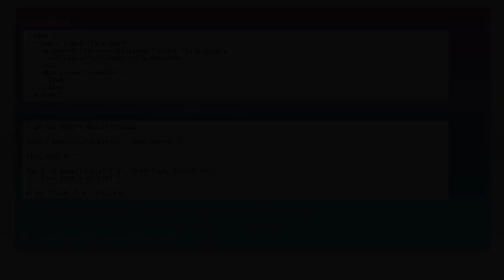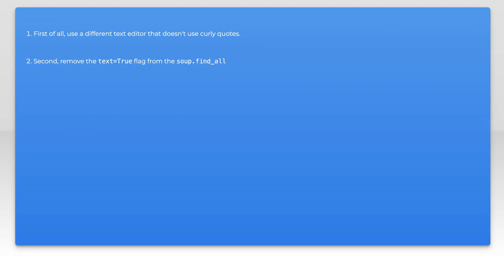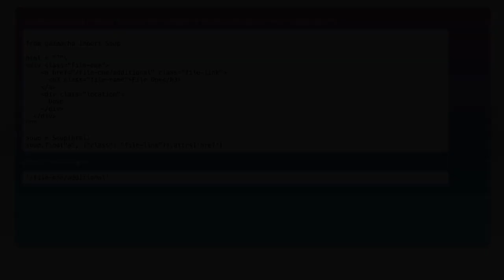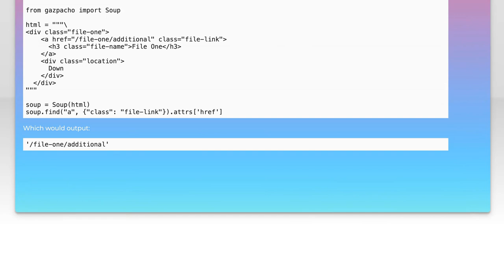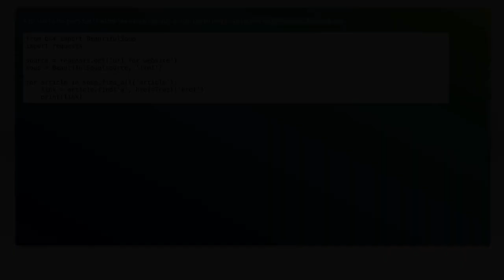Python + BeautifulSoup: How to get ‘href’ attribute of ‘a’ element?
python: Python + BeautifulSoup: How to get ‘href’ attribute of ‘a’ element?

Related to: python, html, web-scraping, beautifulsoup